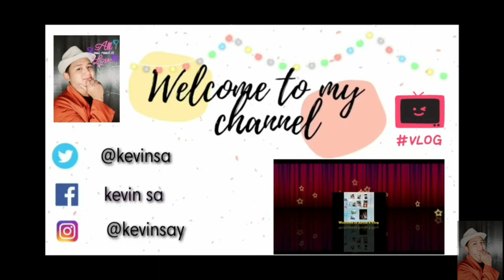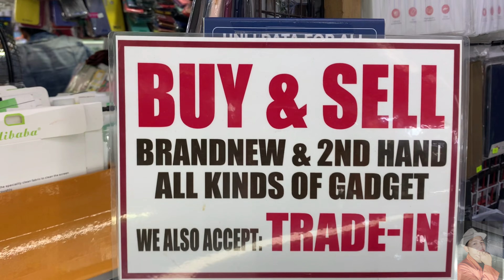iPhone Pricelists of May 2023 in Greenhills San Juan                  